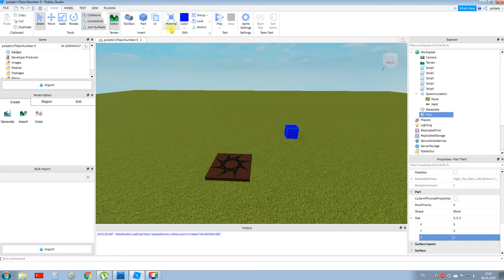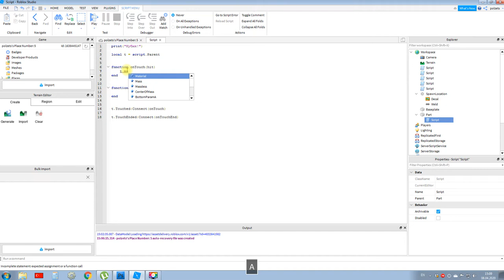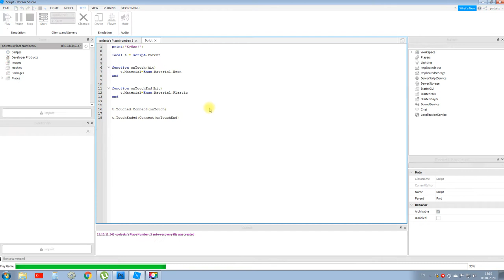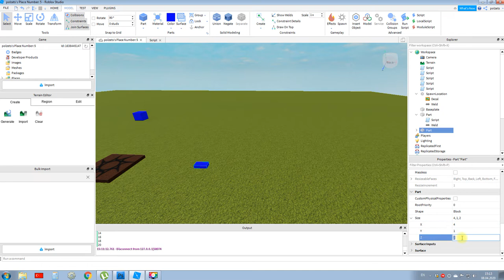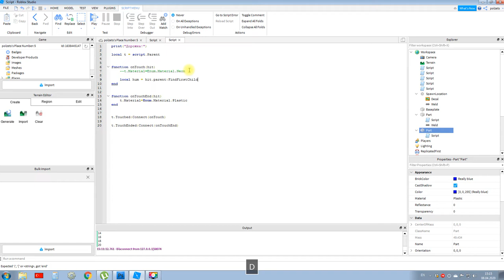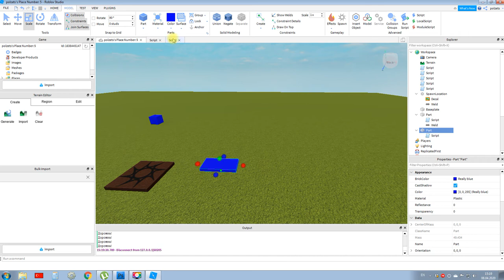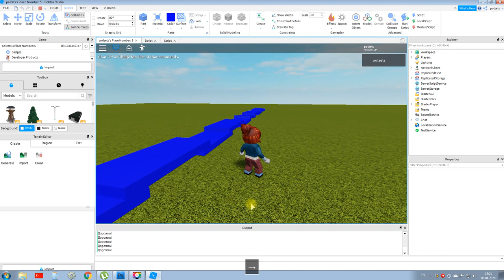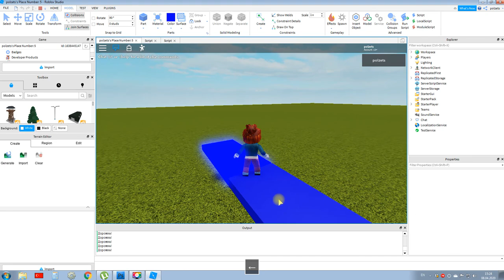RobloxStudio. Программирование для начинающих. Как изменить предмет, которого касаемся?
Научимся изменять свойства предмета, которого коснулись